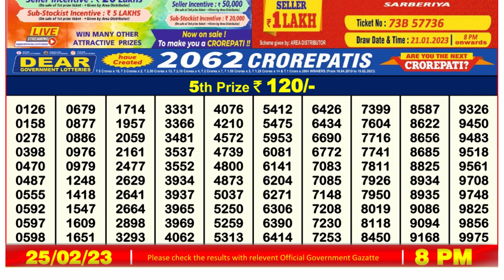Nagaland Lottery Sambad Live 8pm 25.02.23